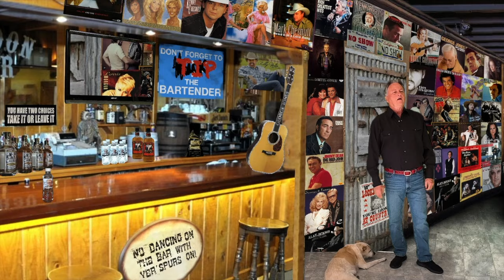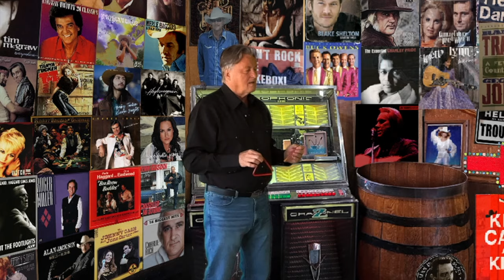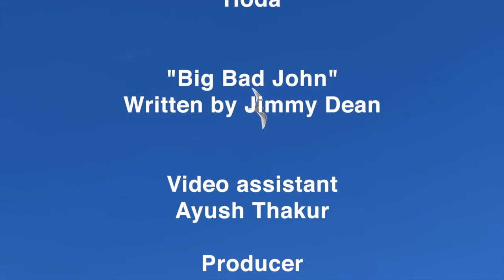MY LITTLE BITTY BAR welcomes TV veteran John J. York to the little bitty stage., with BIG BAD JOHN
John J. York (of Werewolf and General Hospital fame) shines on stage, with his rendition of the classic song BIG BAD JOHN. John gives it his all, as he tells the incredible story, written (and originally recorded) by Jimmy Dean (long before he had visions of breakfast sausage on his mind), of coal miners.Our little friend Duvall is once again on hand to add some vocal support (thanks Tony Geary), as well as a special guest cameo from One Life To Live and General Hospital star Josh Kelly. Step right up.